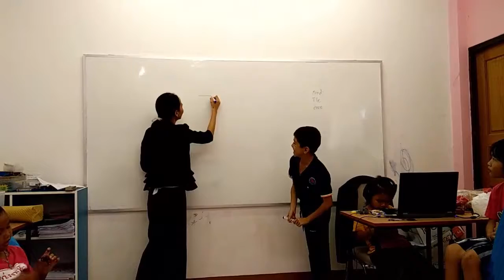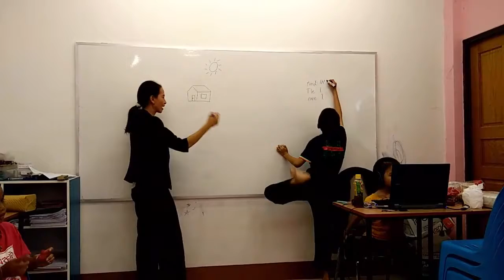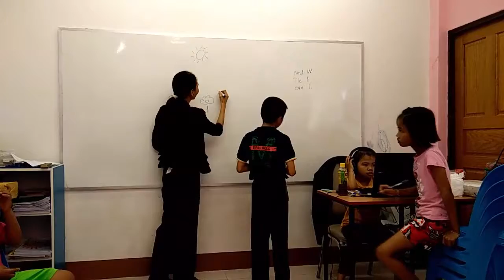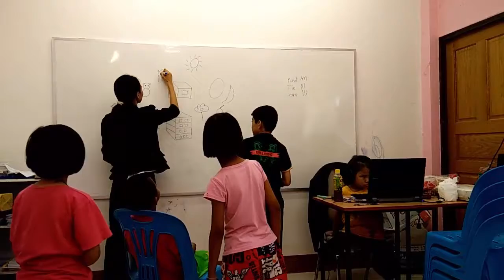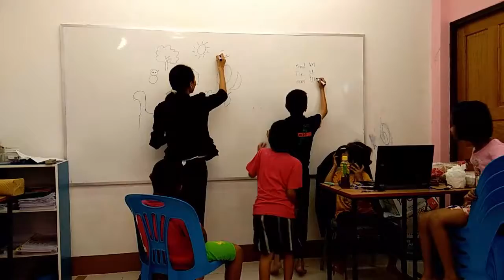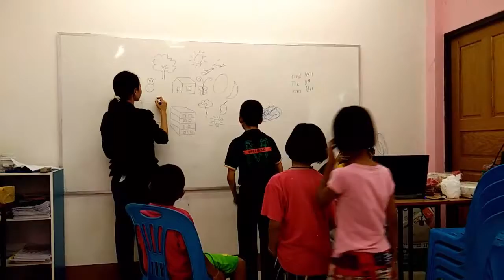Let's go to Play game in English